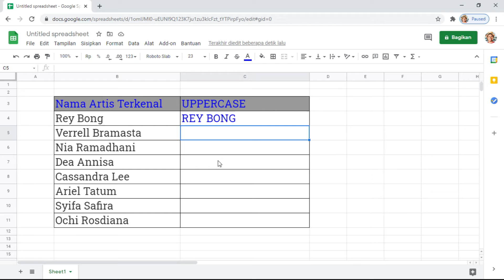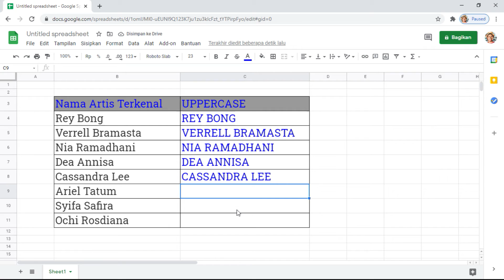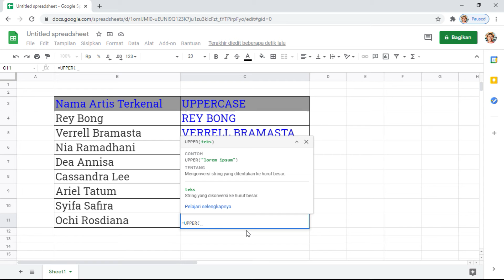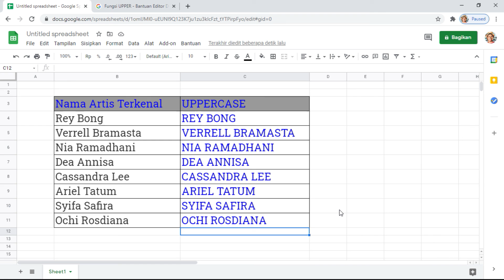Formula Upper, How to uppercase words in sheets | Tutorial No 001 Google Sheets Excel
Fungsi UPPER
Mengonversi string yang ditentukan ke dalam huruf besar.
Contoh Penggunaan, UPPER("lorem ipsum"), UPPER(A2)
Sintaks, UPPER(teks), teks - String yang akan dikonversi ke huruf besar.